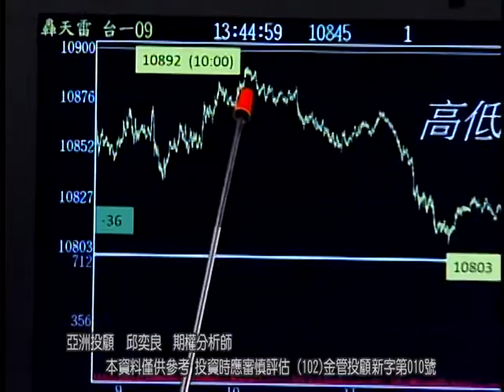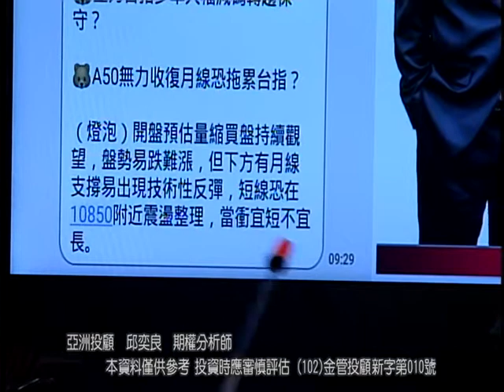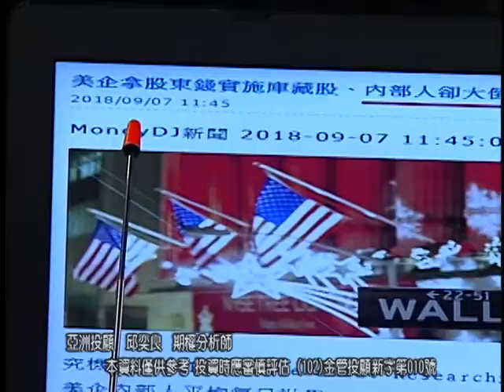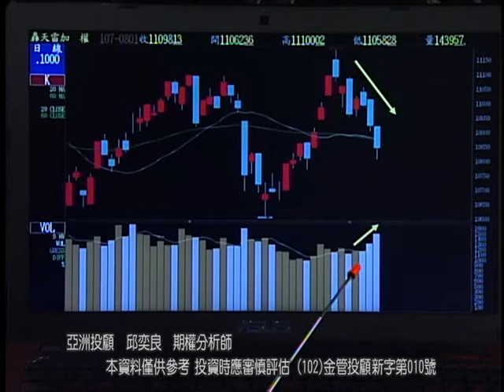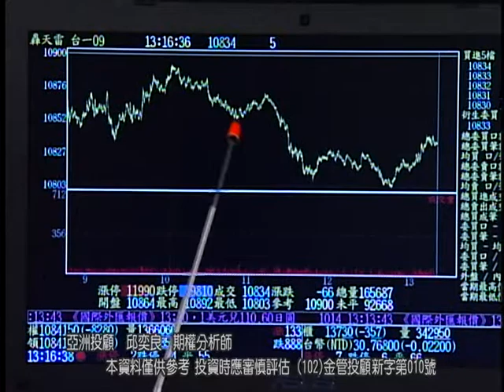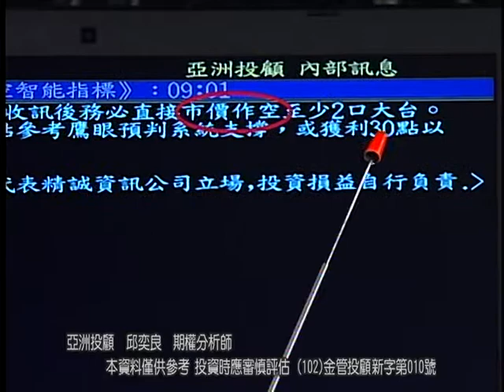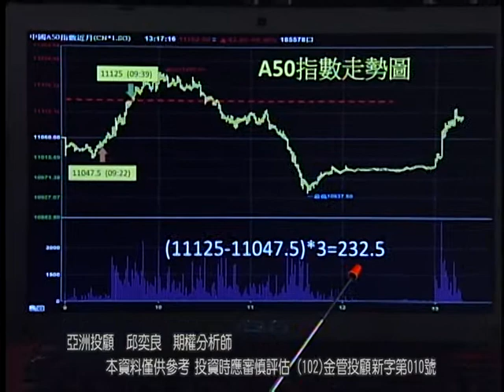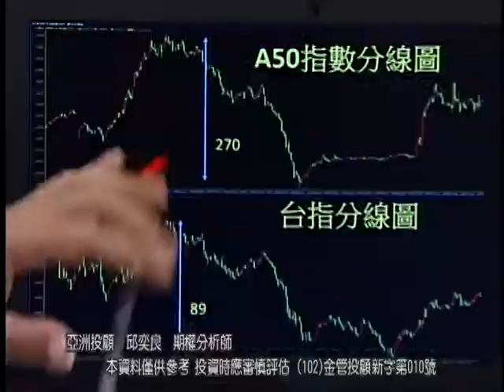20180907 2130 邱奕良 贏戰期權